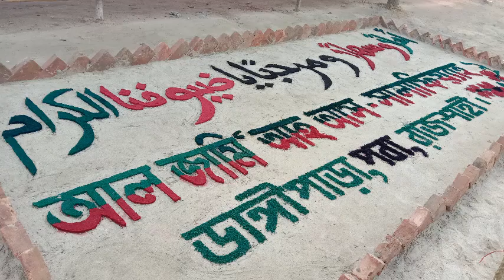শিয়াদের আকিদার গোমর ফাঁস।।শায়খ ডঃ আবু বকর মোহাম্মদ জাকারিয়া